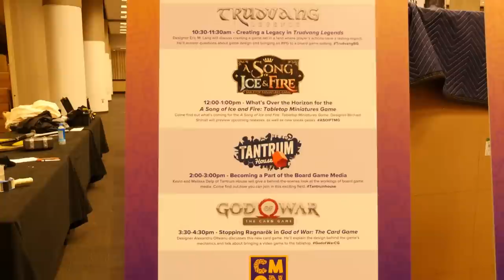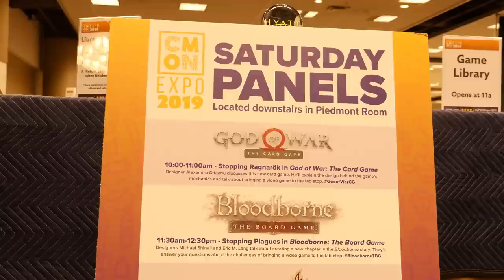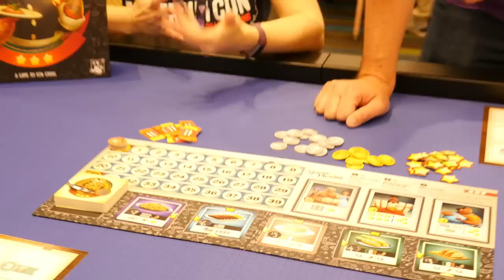CMON Expo 2019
Melissa and Kevin go to CMON Expo 2019!! They look at Giant Gizmos, Foodies, Sugarblast, and interview Eric Lang and Michael Shinall about Bloodborne the Board Game.